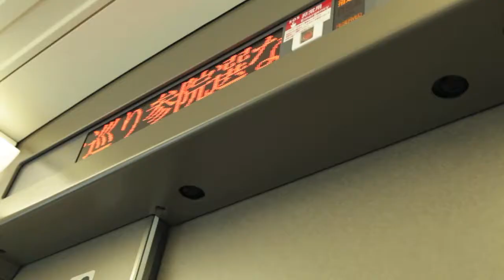EP - Love Drunk (ENDER022 2014)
xx We love You xx